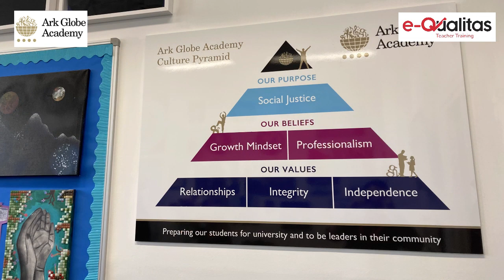Maths Teacher Training at Ark Globe - Q&A with Mr. Aning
Secondary Maths teacher Mr. Aning gained his QTS, whiled employed at Ark Globe School. In this short video he explains his reasons for choosing to train at Ark Globe, and why he loves working with the students at the school.

Learn more about school-based teacher training at e-Qualitas.co.uk